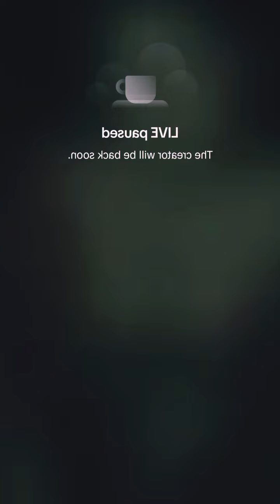PERISCOPE LIVE BROADCAST_ VLOG# 3030_❤️❤️❤️❤️